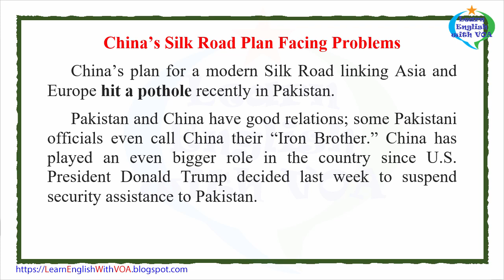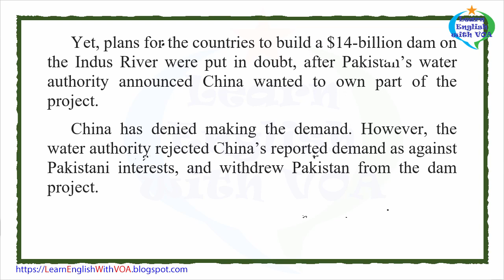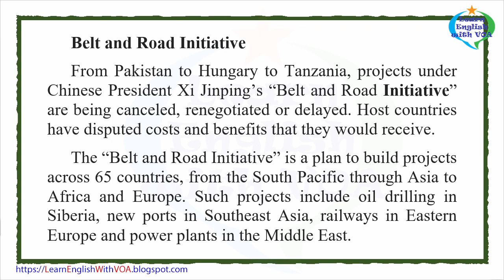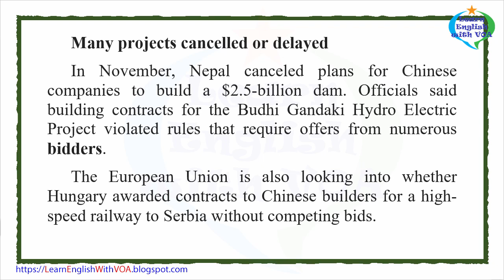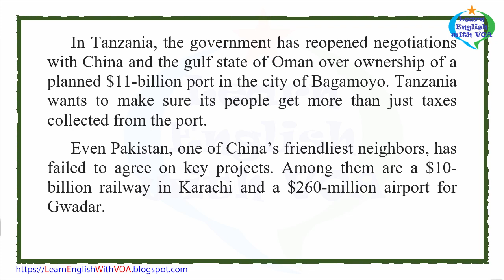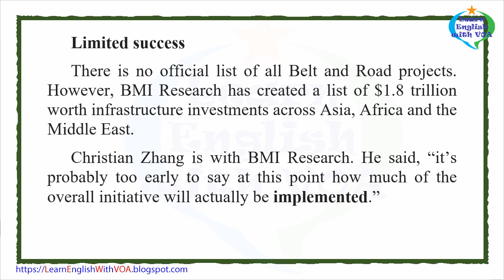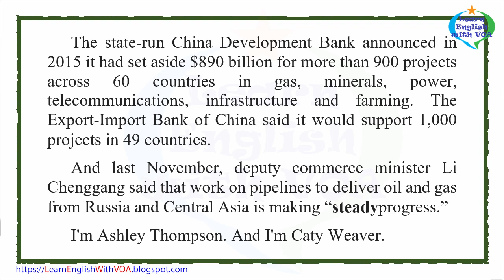Learn English with VOA News - China’s Silk Road Plan Facing Problems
Hai Do adapted this story for Learning English based on an Associated Press report. Ashley Thompson was the editor.

hit a pothole - idiom. to face unexpected challenge (pothole: a deep, round hole in a road or some other surface (such as the bottom of a river)
initiative - n. a plan or program
host - n. a person who entertain guests or country that receive visitors
bidder - n. a person who offer to pay a certain price
refinery - n. a place where something like oil is refined
implement - v. to begin to work on a plan
despite - preposition, used to say that something happens or is true
steady - adj. lasting or continuing

Thank you very much for watching the video Learn English with VOA News - China’s Silk Road Plan Facing Problems with us.